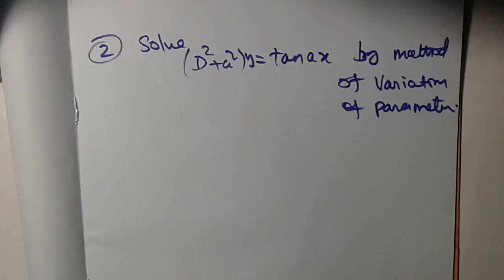Anna University Engineering mathematics I MA8151 Method of variation of parameter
This video is about the Engineering mathematics I Anna university Syllabus|  Method of variation of parameters | Differential equations | Engineering mathematics I Unit -5| Important 8 mark questions